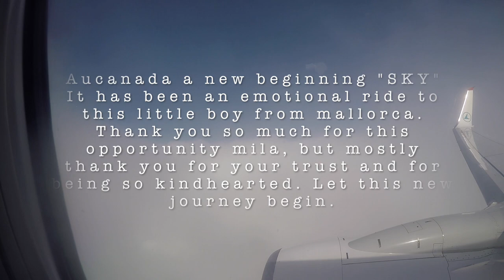Border Collie Puppy - picking up